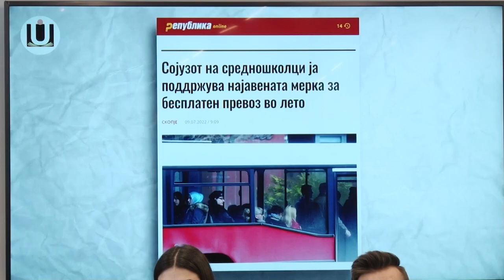Средношколците сѐ повеќе незадоволни, ученичките стипендии доцнат